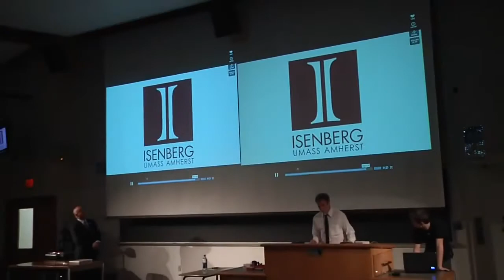JLB presents a lecture by Juval Aviv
Juval Aviv and his counter-terrorism team describes the events following the Munich Olympics in 1972.

Today, Juval Aviv is President & CEO of Interfor, Inc., an international corporate intelligence and investigations firm. Founded in 1979, Interfor, Inc. works with U.S. and foreign law firms, leading financial institutions, multinational corporations, insurers and governmental agencies in conducting investigations throughout the world.